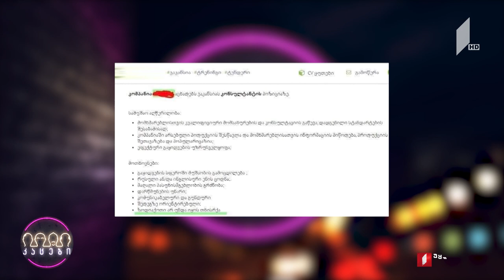კაცები პირველზე! სტუმარი: რეზი არველაძე